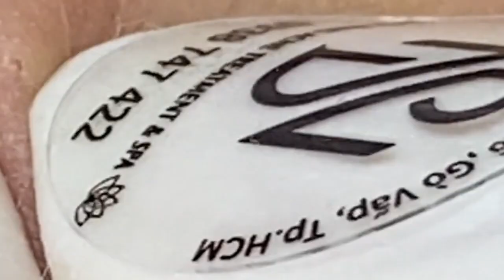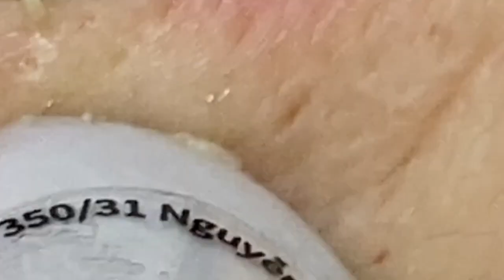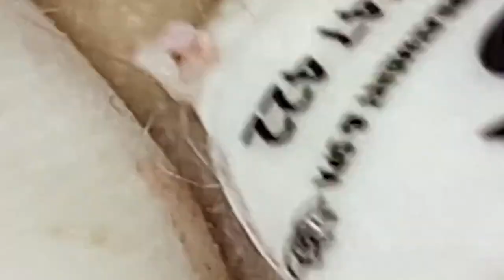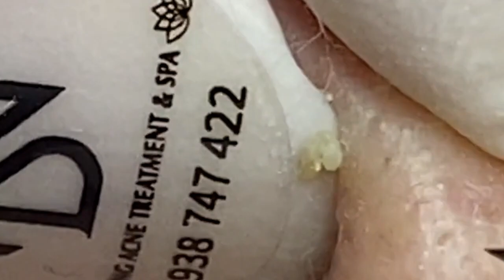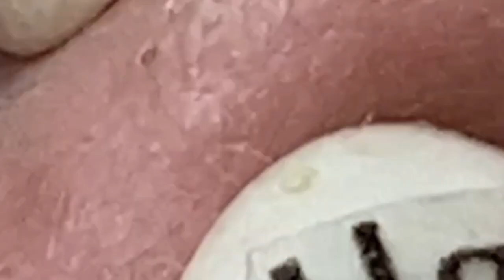العناية بالبشرة الفاخرة اليومية للوجه مع وكالة ناسا HANA 3060